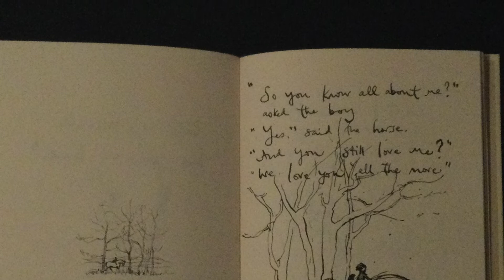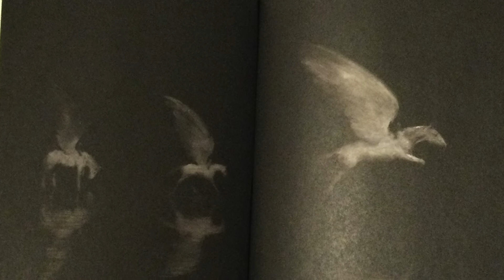Eric Harvie School - Pink Shirt Day Sharing "The Boy, The Mole, The Fox & The Horse" - Mrs. Kinsman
Keeping the meaning of Pink Shirt Day front and centre as we share this beautiful book about kindness and caring for others!